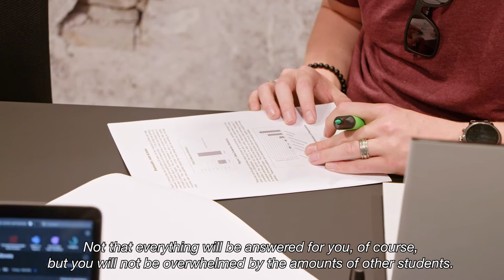Master Game Technology | Bachelor vs. Master | Breda University (AS)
In this video, Michel, a student at Breda University of Applied Sciences, shares information about the differences between a Bachelor's and Master's degree in Game Technology. One notable difference is the size of the student groups. In the Bachelor's degree, there are over 200 students, and it's difficult to interact with everyone due to the large number of people. However, in the Master's degree, the group is much smaller and tightly-knit. This allows for more focused exploration of unfamiliar areas, as fellow students provide support in reaching specific goals. The smaller group size also provides more space for expressing opinions and personal experiences, which is a welcome change for Michel.

Michel emphasizes the added value of a Master's degree, which lies in the need to adopt a more neutral perspective towards the subject being studied. Unlike in the Bachelor's degree, where students can form their own opinions and work accordingly, in the Master's degree, one must prove that their theories are valid in the everyday industry. This requires a deeper understanding of the "why" behind choosing certain work techniques and making specific decisions. Michel expresses satisfaction with the new knowledge gained in just a few months of the Master's degree, compared to what was learned during the Bachelor's degree.